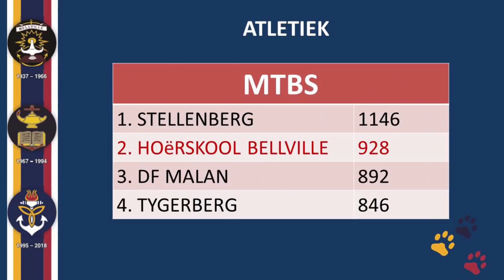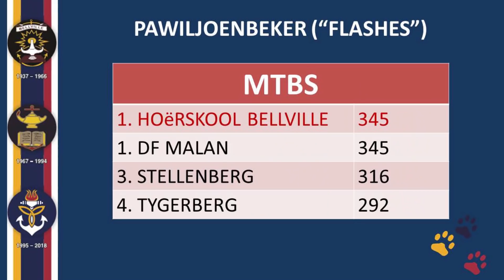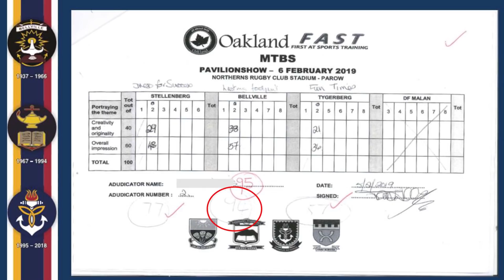MTBS 2019 – HS Bellville wen ook Pawiljoenbeker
MTBS 2019 – Bellville wen ook Pawiljoenbeker
1) Aankondiging  2) Redes en 3) Feesvieringe
Indien jy enige 2019 MTBS videos gemis het - almal kan hier gesien word